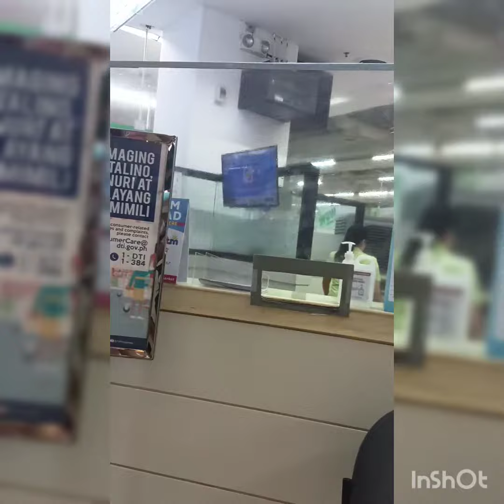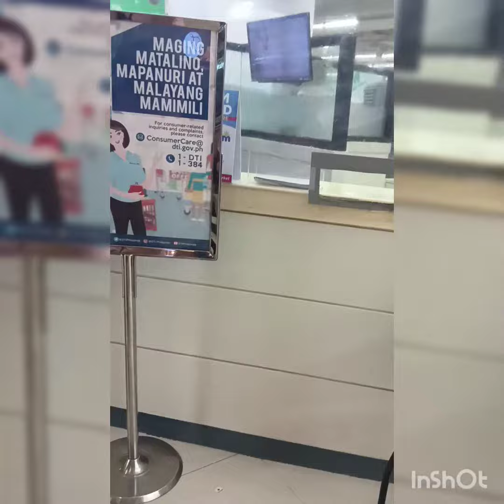homeservce haircut _bayad kuryente